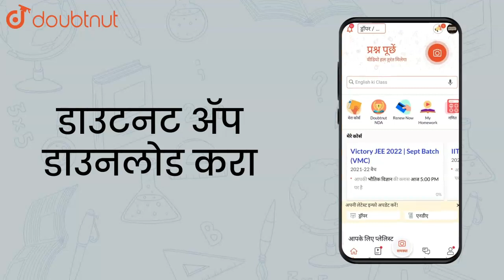"The value of `(cot x- tan x)/(cot 2x)` is .....A) 1B) 2C) -1D) 4" | Class 11 Maths | Doubtnut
"The value of `(cot x- tan x)/(cot 2x)` is .
A)  1
B)   2
C)  -1
D)  4"

Online Class में Admission लेने के लिए यहाँ click करें :
👉Class 11 | Maharashtra Boards | English Medium :

👉 Have Any Query? Ask Us.